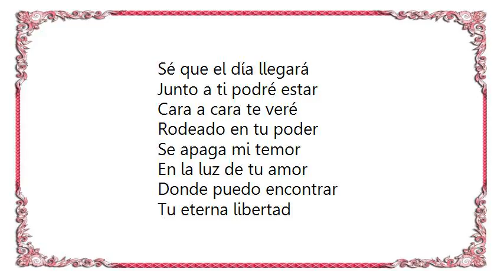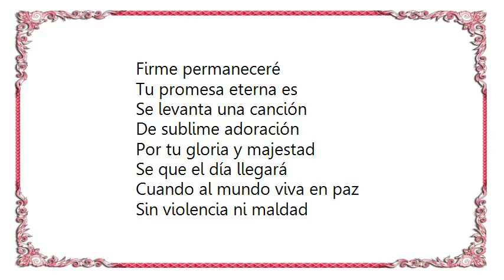Hillsong - Conmigo Estás Lyrics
[Lyrics Hillsong - Conmigo Estás]
Sé que el día llegará
Junto a ti podré estar
Cara a cara te veré
Rodeado en tu poder

Se apaga mi temor
En la luz de tu amor
Donde puedo encontrar
Tu eterna libertad

Donde fluya adoración
Y las calles de oro son
Levantamos alabanza
A ti Señor

No hay llanto
No hay más dolor
No hay muerte
Conmigo estás
Conmigo estás

No hay noche
No hay aflicción
No hay culpa
Conmigo estás
Conmigo estás

Aún en la dificultad
En ti puedo confiar
Firme permaneceré
Tu promesa eterna es

Se levanta una canción
De sublime adoración
Por tu gloria y majestad
Se que el día llegará

Cuando al mundo viva en paz
Sin violencia ni maldad
Levantamos alabanza
A ti Señor

No hay llanto
No hay muerte
Conmigo estás
Conmigo estás

No hay noche
No hay aflicción
No hay culpa
Conmigo estás
Conmigo estás

Por la eternidad
Mi alma ofrecerá
Toda gloria a ti señor

No hay llanto
No hay muerte
Conmigo estás
Conmigo estás

No hay noche
No hay aflicción
No hay culpa
Conmigo estás
Conmigo estás

Que se haga Dios
Tu voluntad